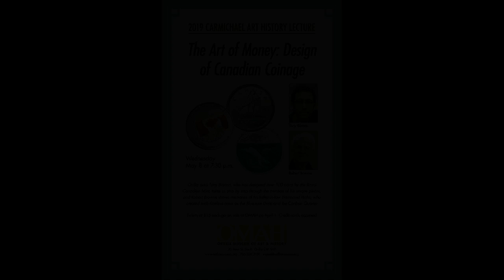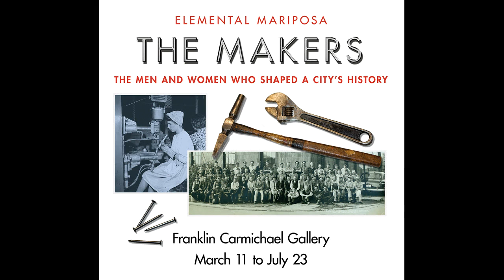A look at OMAH’s exhibitions, events, catalogues, and promotional materials through graphic design.